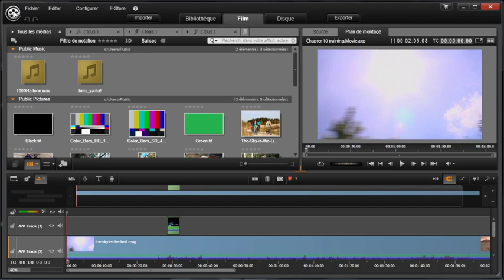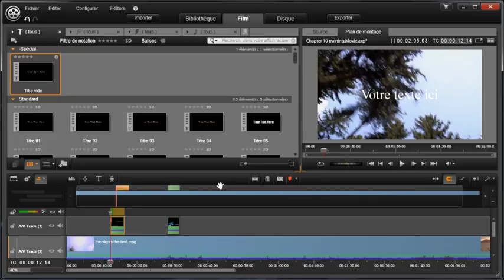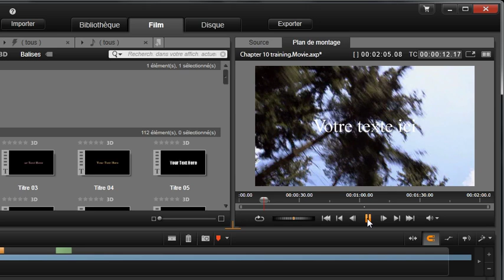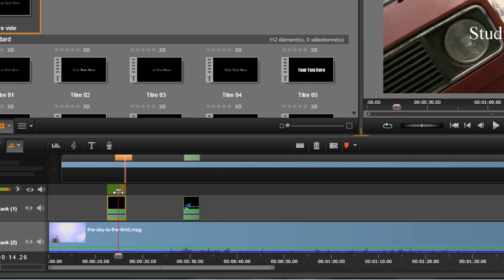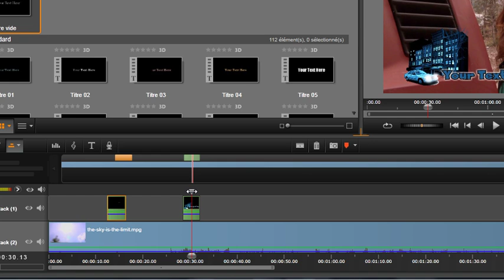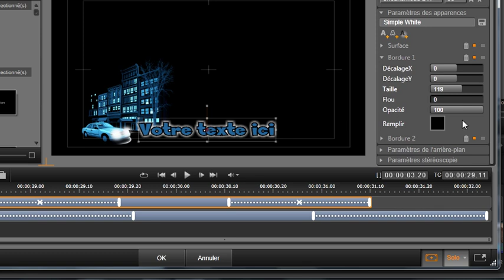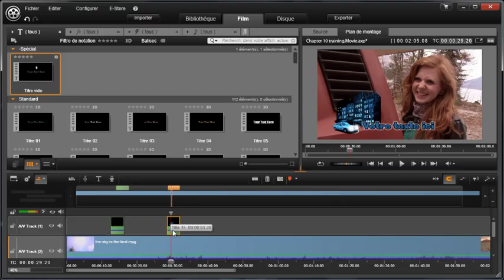10. Titres: l'éditeur de titres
10.  Titres: l'éditeur de titres